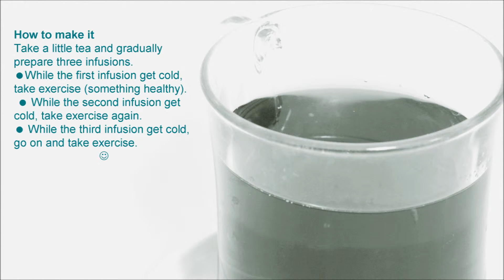The Healthiest Tea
Enjoy! Original music maestro Soberlook. Papers, relaxation recordings, laughter, etc. My Favorite Yoga My Favorite Qigong: Zhong Yuan Qigong, Spring Forest Qigong. Self-help Best Wishes!